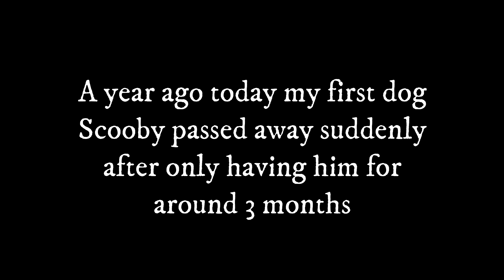A tribute to scooby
he was my first pup and I'll always love him.